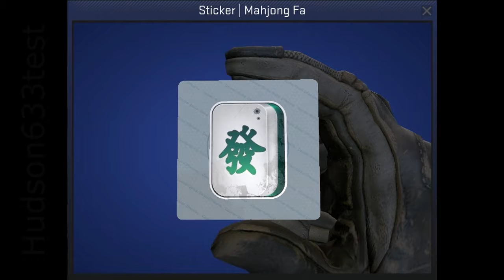Mahjong Fa Sticker CSGO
This is the Mahjong Fa sticker in Counter-Strike: Global Offensive.